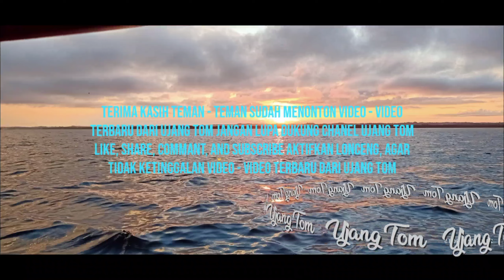mancing dicuaca exrim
Ujang tom, ujang, tom, Spot mancing di kalimantan | surganya ikan | ujang tom,

Salam para angler
Salam sentakan maut
Salam mantap jiwa